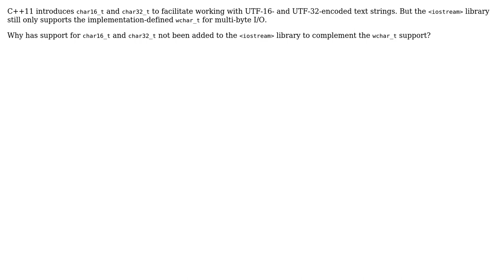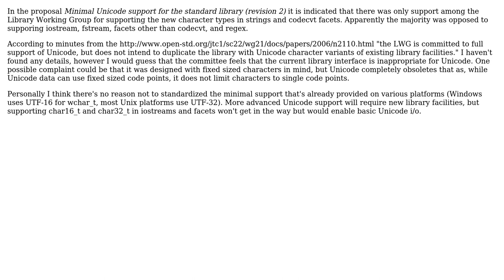Using char16_t and char32_t in I/O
With thanks & praise to God, and with thanks to the many people who have made this project possible! You are responsible for your own actions.